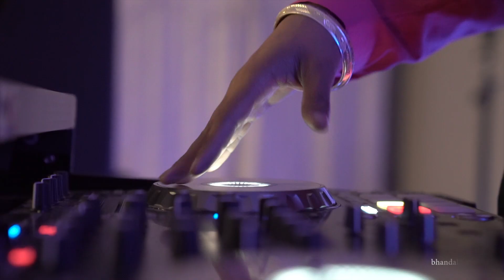fun with friends ...